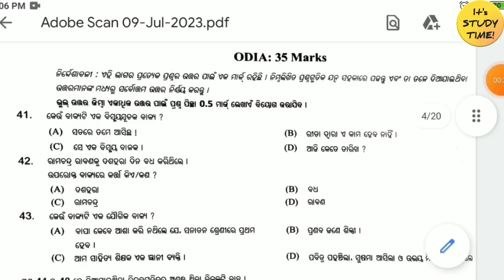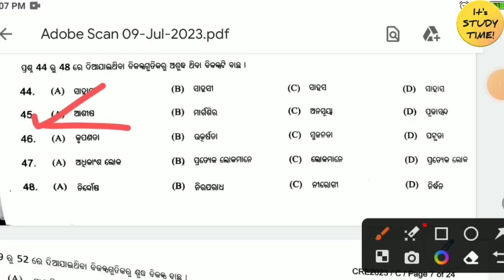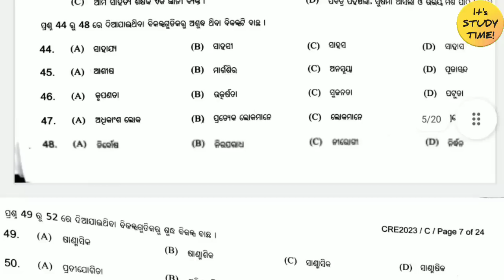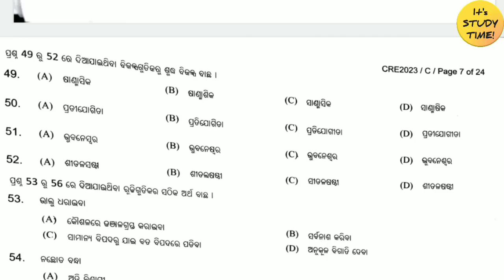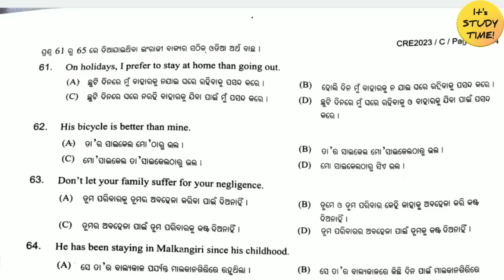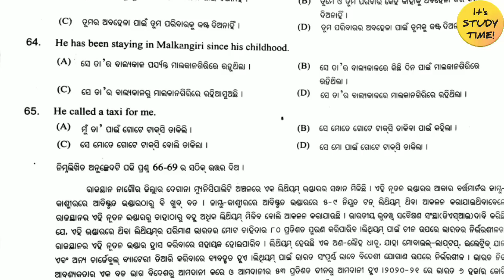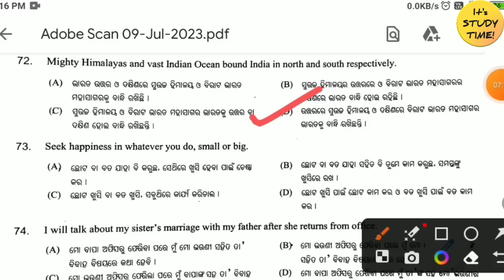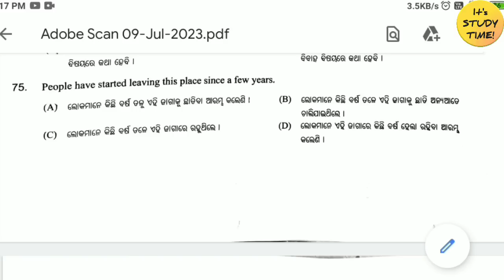🎯OSSSC COMBINED (PEO & JA) 2023 || ଆସିଗଲା Answer key || ODIA